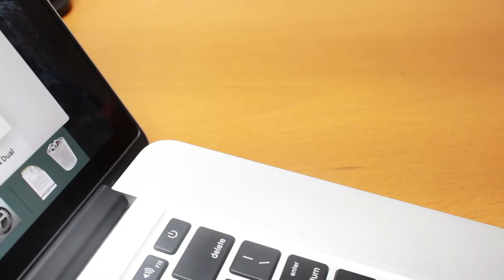Commy Review: OTG 8 Pin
อัพความล้ำให้สมาร์ทโฟน ด้วยสายชาร์จ OTG 2 In 1 ชาร์จไฟ, Sync ข้อมูล และสามารถแชร์พลังงานจาก Android ไป iOS ได้ด้วย